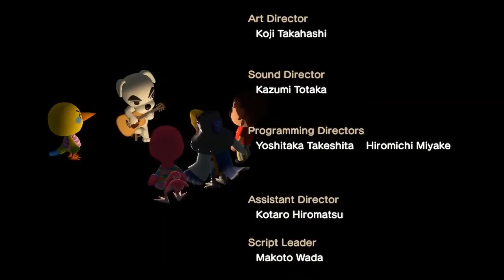ANIMAL CROSSING NEW HORIZONS DAY 43 365 DAYS THE STEPS ARE DONE!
its day 43 and the steps to my house finally paid off
now to get the other rooms to my house